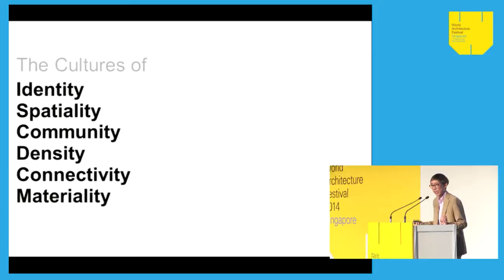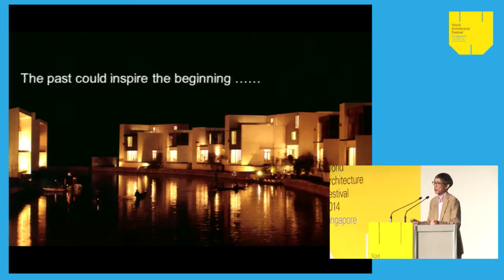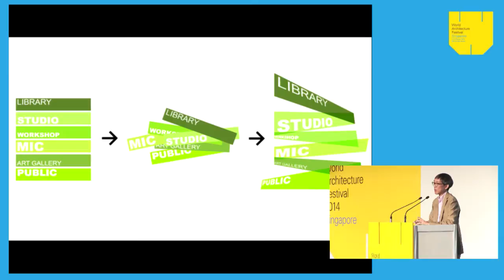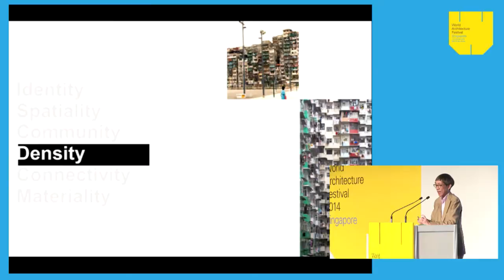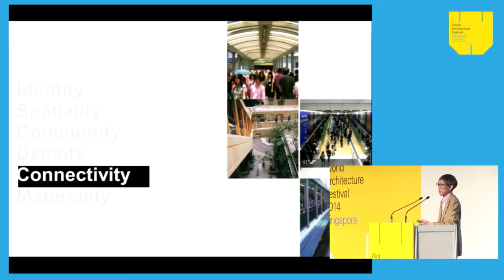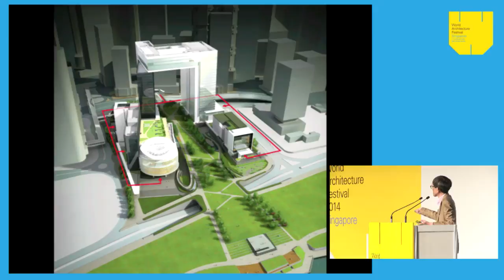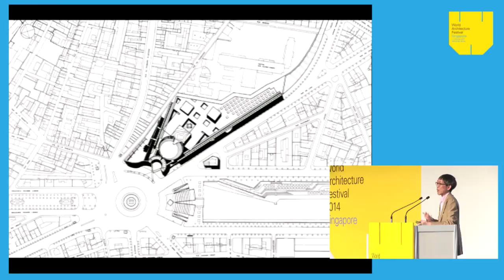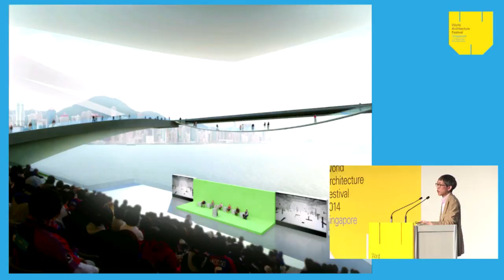World Architecture Festival 2014: Rocco Yim, Rocco Design Associates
WAF Keynote: View the keynote presentation from Rocco Yim, Fouding Principal, Rocco Design Associates